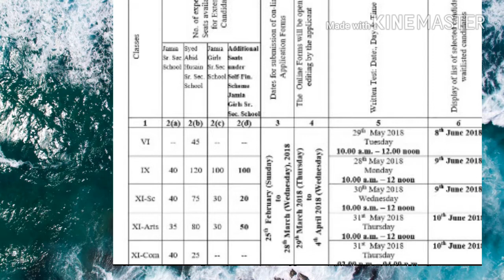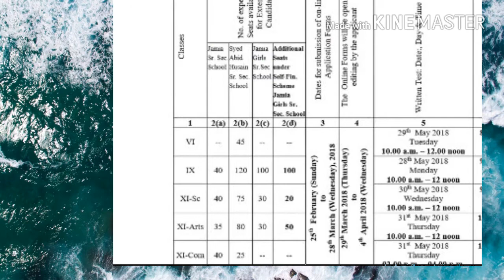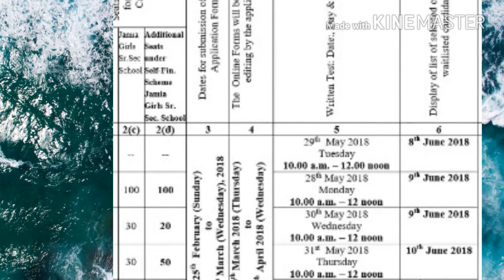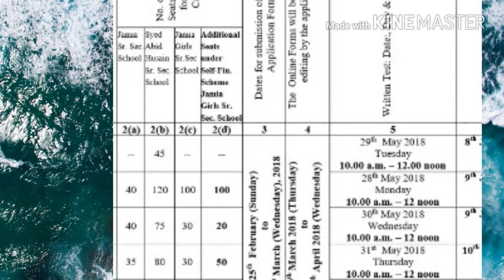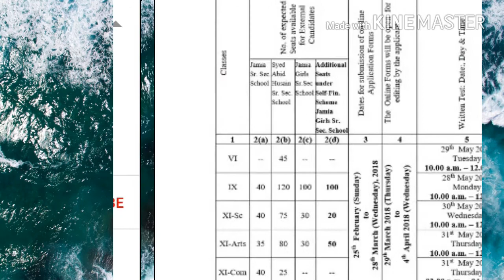JAMIA. RESULT DATE CLASS 11TH SCIENCE ARTS COMM